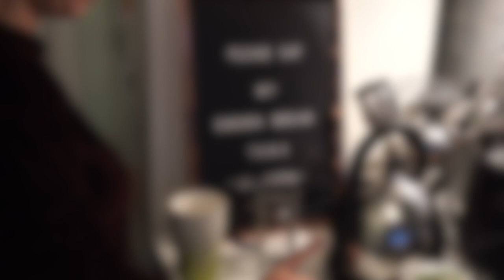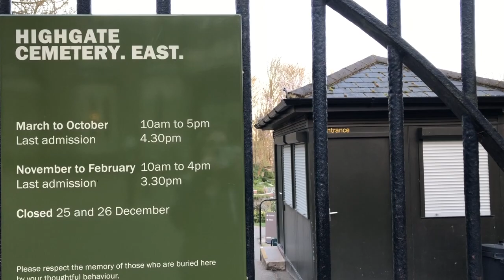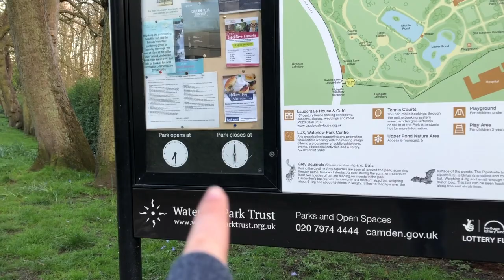Motivation + Updates + Announcements ! | Vlog | Avi Green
HELLO! I’m back! Long time no see!
-- All the bird sounds in the background are REAL!!!-

Announcements:
Waterperry Opera Festival Event:

I am studying to be an opera singer and I am a “professional” tea drinker. (Well at least I wish I can call myself that).
Anyway, I make videos about both topics and share with you my experiences as an opera singer with many cups of tea in hand. ☕️
You don’t have to know anything about opera and you don’t have to love (although my plan is to get you to fall in love with it- Full disclosure) I just hope you want to come along for the ride!